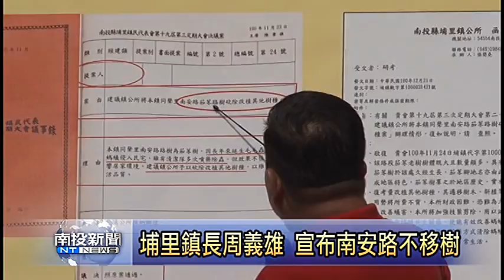南投新聞-埔里戶外論壇鎮長宣佈不移樹居民代表反彈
主播稿：到底是要移樹還是護樹？埔里鎮公所這段日子是遭受當地居民以及護樹聯盟雙方很大的輿論壓力，因此在論壇討論的最後，埔里鎮長周義雄竟然突然間正式宣布埔里鎮公所撤銷計畫，決定不移樹了。這宛如在論壇現場丟下一顆炸彈，頓時炸得當地居民以及多位鎮民代表情緒崩潰，紛紛起身向護樹代表與鎮長周義雄表達不滿與反彈，雙方當面對嗆，現場氣氛是一觸即發。